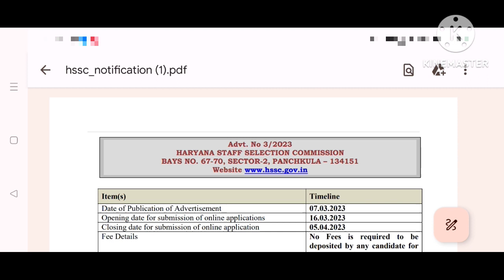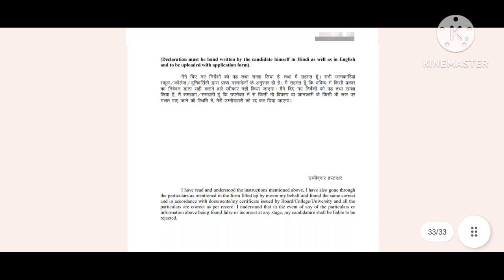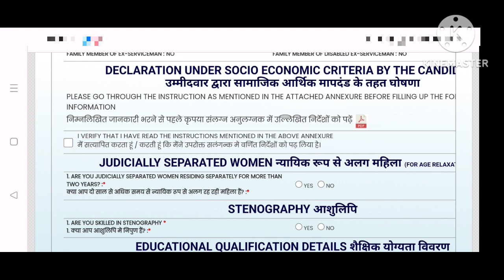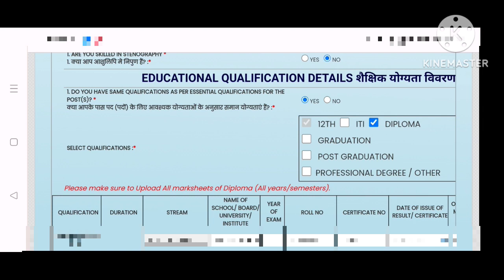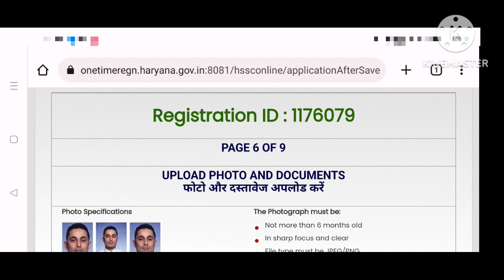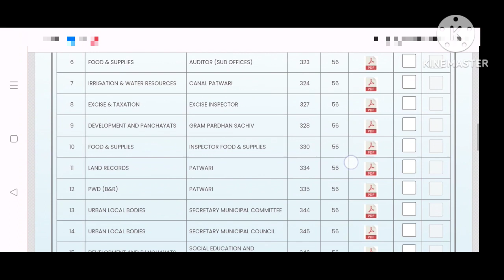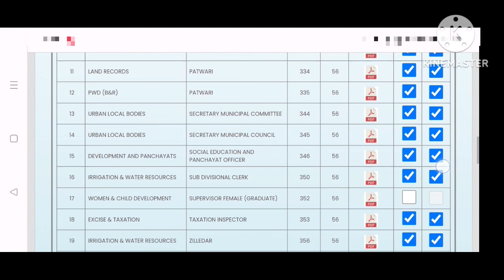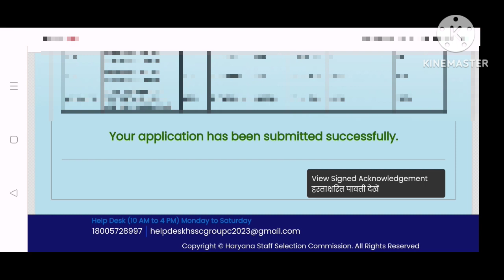CET मेंस के लिए अप्लाई कैसे करें | How To Apply For CET Mains 2023 Online | ~ Birju Ranawat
Birju Ranawat Legal Info

How to apply CET Mains online
CET Mains ka form kaise bhare
CET Mains edit option
CET Mains syllabus
CET Mains syllabus 2023
CET Mains online form step by step in Hindi
CET form fill up 2023
CET Mains online
CET Mains online form kaise bharen
How apply CET online
how to apply CET online 2023
CET Mains 2023
CET application form 2023
CET application form online fill up
CET Mains application form kaise bhare
CET form online kaise karen
haryana CET syllabus
haryana CET exam pattern
CET Mains exam pattern 2023
CET Mains exam pattern
CET Mains online form by Birju Ranawat
CET Mains result 2023
CET result 2023
CET result update
Result update
Science and technology
CET exam pattern and new syllabus
CET Mains 2023 all updates